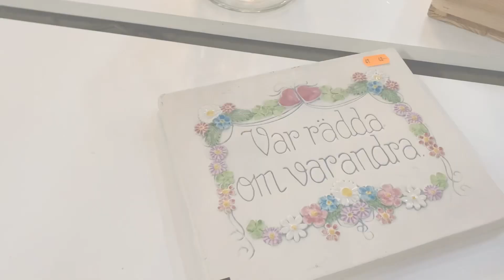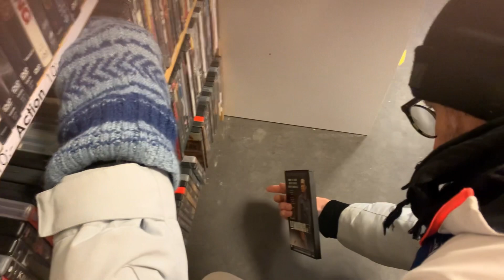Följ med oss på lördagens loppisrunda! Gillar du att gå på loppis?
Nästan varje helg startar vi med en loppisrunda och besöker 3-4st